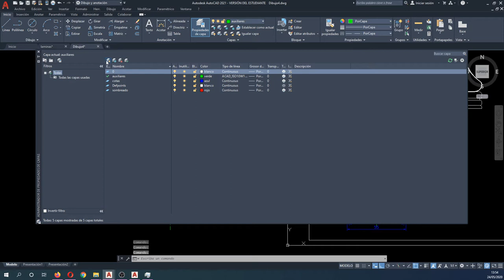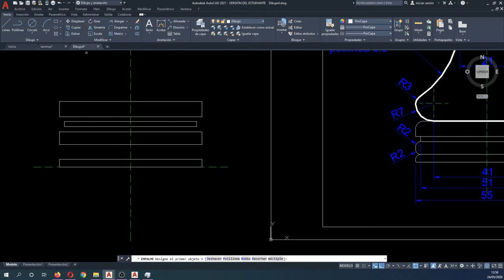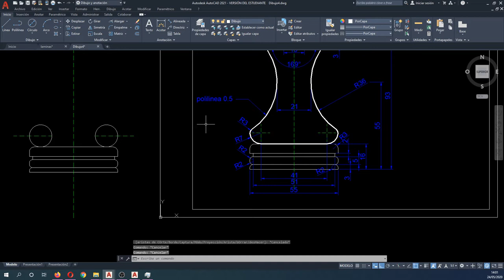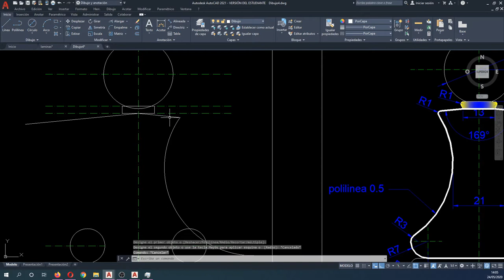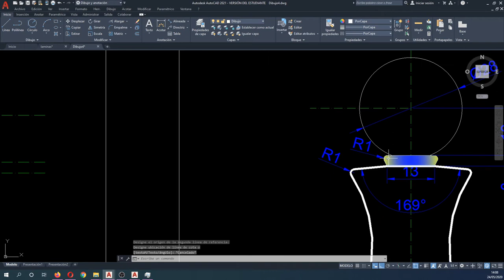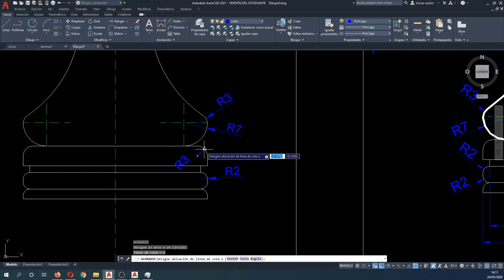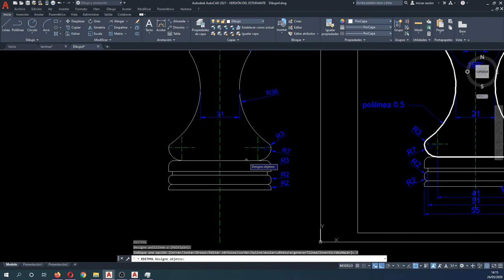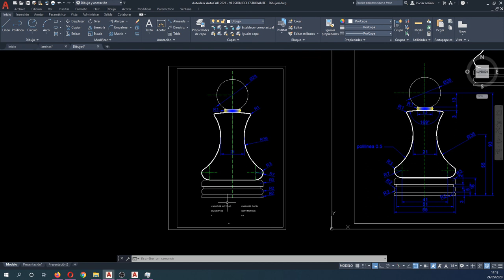Lección 27 Autocad lámina peon ajedrez examen autocad